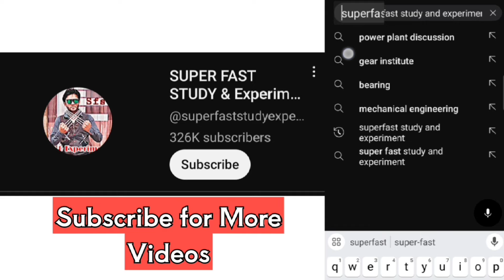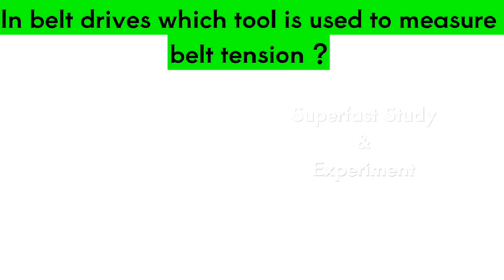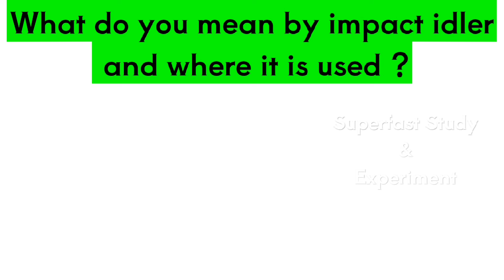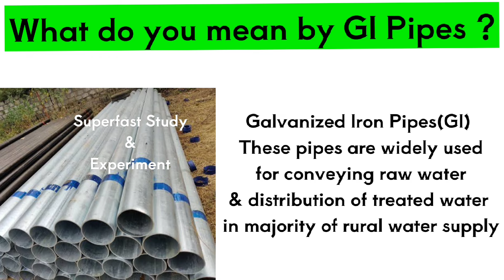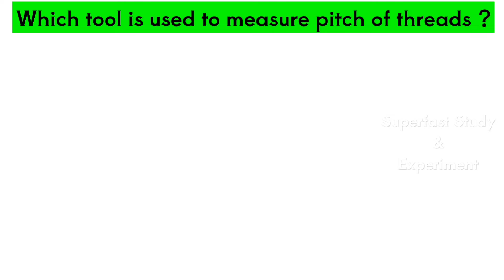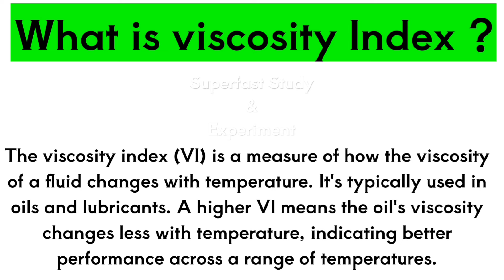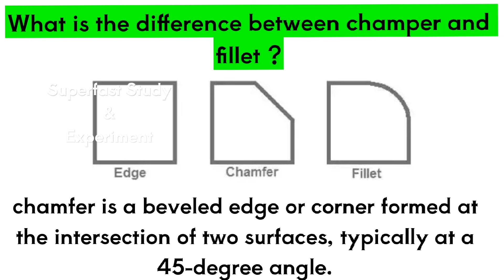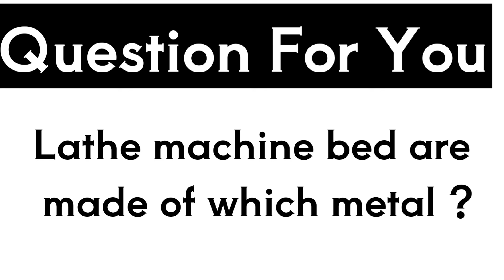Mechanical Engineer Interview Questions And Answer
Mechanical Engineer job interview Questions and Answers in Hindi
Engineer interview Questions and Answers
Mechanical Engineer se pooche Jane vale sawal
Mechanical Engineer ka interview
Mechanical fitter se interview me pooche Jane vale sawal
Mechanical fitter se puche Jane Wale sawal
Mechanical Foreman ka interview